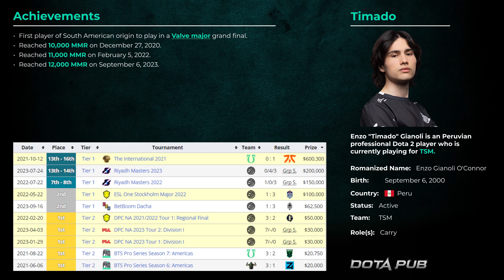BANE MID 7.34 by TIMADO NEW META PERU | Dota 2 Pro Gameplay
After this game I started to play BANE with this build! Very STRONG and INTERESTING Bane by TIMADO!

0:00 Intro
0:44 Full Gameplay
2:05 First Fight
2:35 Laning
8:40 Solo Kill
10:10 Owning Void Spirit
10:50 Dominating
11:25 RUUUUUUUN
12:36 Smoke Attack
15:00 Big Fight
23:50 Fight on Bot
25:10 Key Fight
27:45 The End